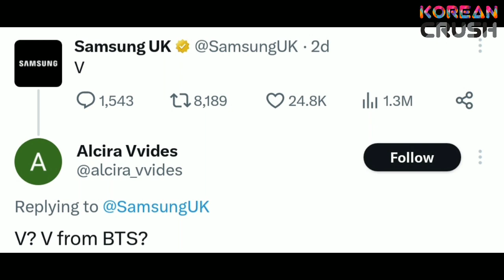Taehyung switched brand loyalties, SAMSUNG Reaction To BTS V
taehyung latest news today